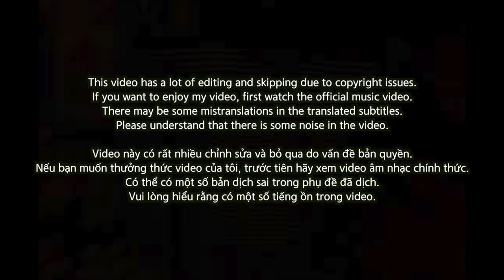🇻🇳🇰🇷🔥Korean Hiphop Junkie react(review) to Tage - Bamicay (VN/ENG SUB)